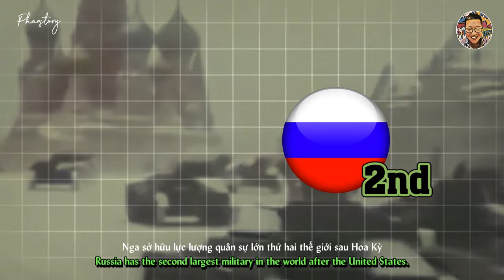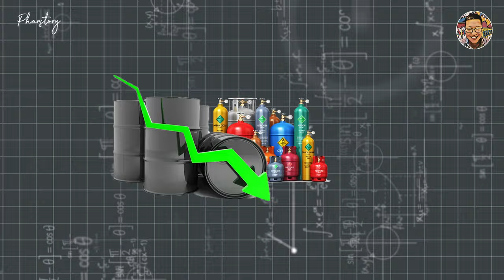NGA CÓ THỰC SỰ MẠNH NHƯ VẺ BỀ NGOÀI ?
Chào mừng các bạn đến với kênh youtube Phanstory của chúng tôi! Đây là không gian chia sẻ những câu chuyện đặc sắc và những nhân vật độc đáo từ khắp nơi trên thế giới. Tại đây, chúng tôi không chỉ đưa bạn đến những  mảnh ghép về văn hóa, tôn giáo, kinh tế, và lịch sử độc đáo của mỗi quốc gia. mà còn mang đến kiến thức thật sự thú vị cho bạn.
Đừng quên bấm nút đăng ký, like và share để đồng hành cùng chúng tôi trên những hành trình hấp dẫn, và hãy chia sẻ cảm nhận và ý kiến của bạn để chúng tôi có thêm động lực và ý tưởng mới. Xin cảm ơn các bạn đã đồng hành cùng kênh của chúng tôi!